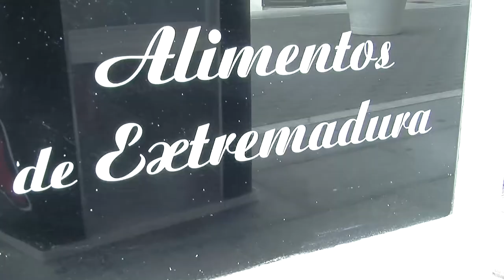Jamón y Salud Feria San Pedro Alcántara